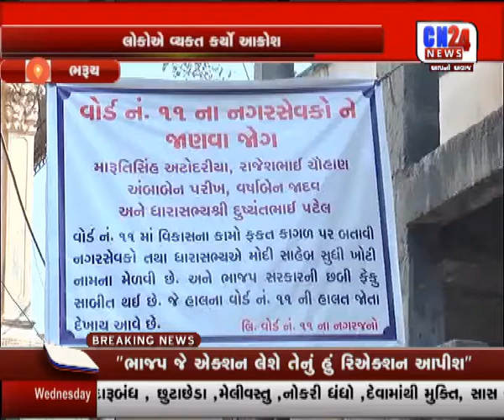MANAVADAR PUL NI EK SAID TUTATA JIV JOKHAMAMA